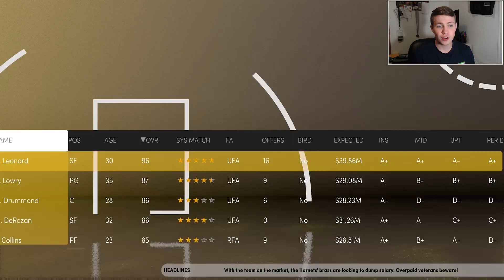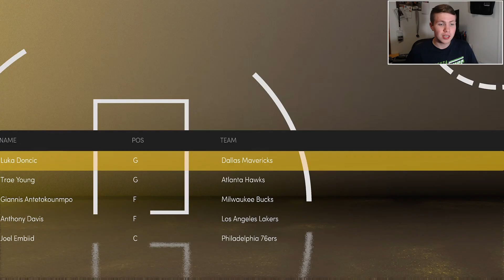Did I Get 82-0 On My FIRST TRY on NBA 2K21 NEXT GEN | Boston Celtics 82-0 Rebuild Challenge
I don't want to spoil it...